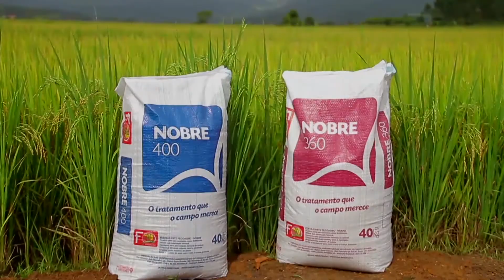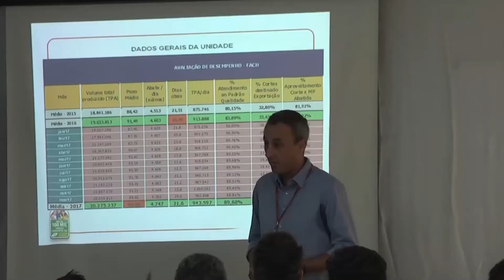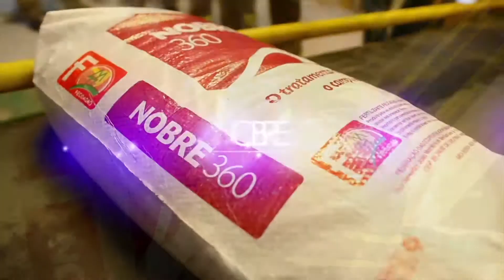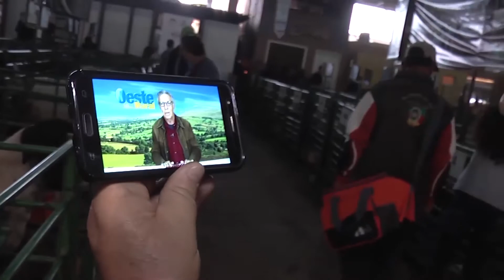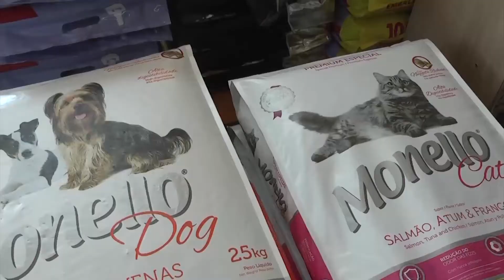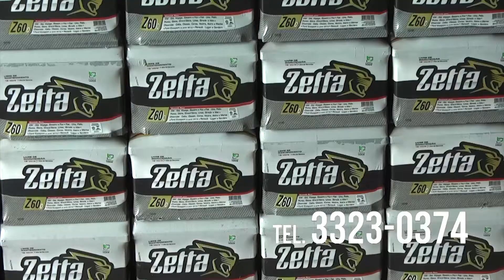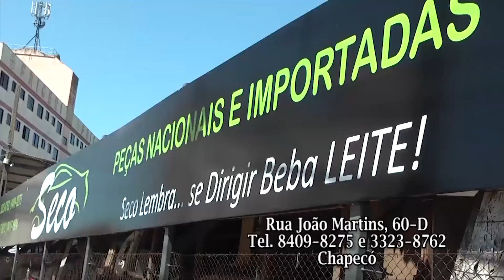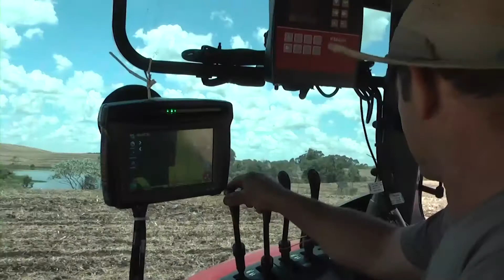OESTE RURAL 17 12 2017